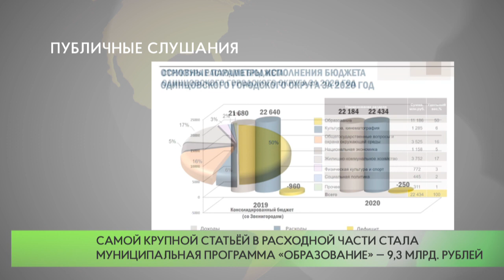Публичные слушания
Публичные слушания по отчёту об исполнении бюджета Одинцовского округа за 2020 год прошли в дистанционном формате. Об основных параметрах финансового документа рассказала заместитель главы Администрации муниципалитета — начальник Финансово-казначейского управления Людмила Тарасова.